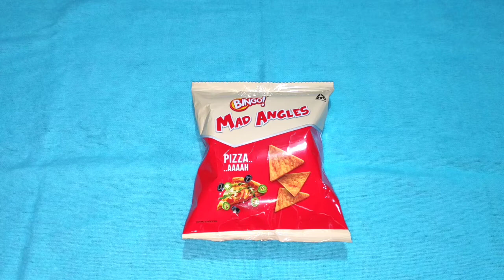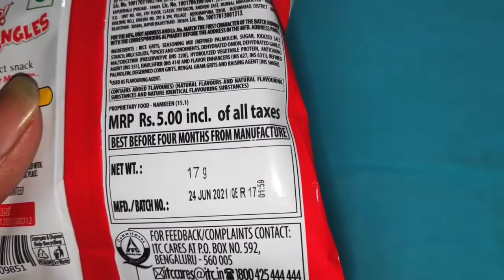BINGO MAD ANGLES😋 Review and unpack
Welcome to @PCC